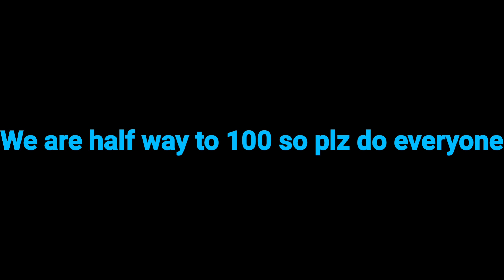Poofesure Raging and Funny Moments Compilation #1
As I´m reaching my goal to get 100 subscribers please do so because i really want to start my Wii sports Series on this channel, Anyways please enjoy these  rages and funny moments which is dedicated to Poofesure who is a Wii Sports Youtube.